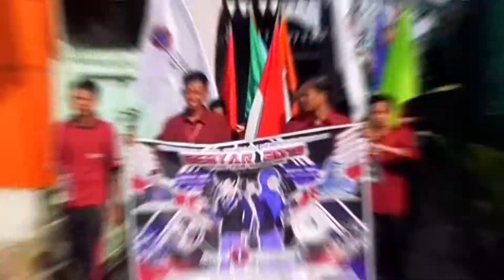Gebyar SMKN 1 Kota Bengkulu